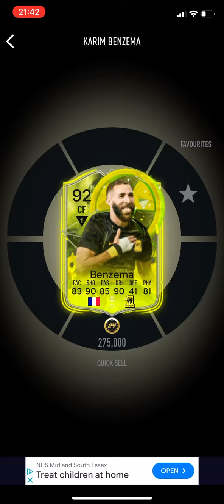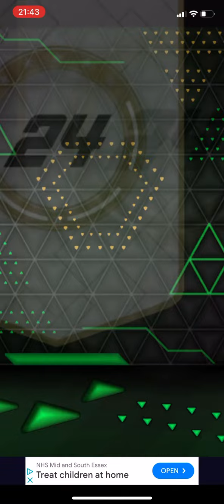Opening *20* 84* Player Picks on Smoq Games 24 05/12/23